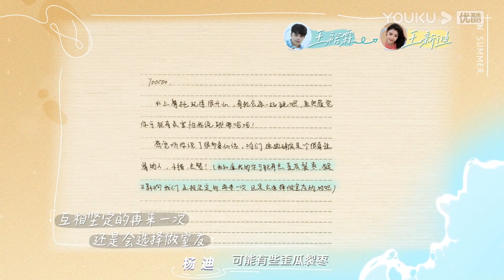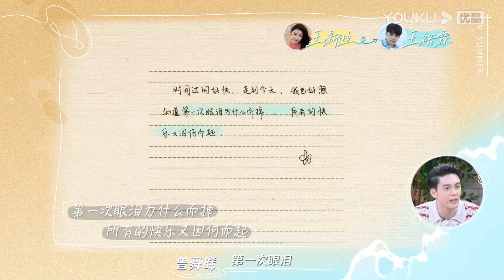“王王队”互相写信拉扯！两人最终选择会是？| 相遇的夏天·我们恋爱吧4 | 欧阳娜娜/曾舜晞/杨迪/柳岩/汪聪/姜振宇 | 优酷综艺 YOUKU SHOW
【相遇的夏天·我们恋爱吧4 Hello Summer】是一档夏日旅行社交真人秀，节目以“年轻活力+真实社交”为方向，选取有个性、有态度、有观点且有交友诉求的多位素人作为嘉宾。素人嘉宾们将共同生活15天，其中将经历不同形式日常约会和生活互动。同时，明星嘉宾入驻演播室对他们的社交状态观察及讨论，展现当代年轻人积极的交友观、价值观和人生观。
嘉宾：欧阳娜娜/曾舜晞/杨迪/柳岩/汪聪/姜振宇/林茂峰/陈可心/王裕霖/王新迪/吴伊纯/曾华铭/杨戈/海玲

更新时间：每周四12点(UTC+8)更新；加入YouTube优酷综艺频道会员每周三中午12点抢先看更新，并额外享受会员版福利。
Update schedule: Update 1 EP  at 12 noon (UTC+8) every THUR. Join YOUKU SHOW YouTube membership to get early access and exclusive content: Enjoy 1 EP & the bonus version at 12:00 noon every WED.

00:00 下载优酷国际版APP，享英文字幕版正片及会员衍生福利！
00:30 Watch the show with ENGSUB and unlock bonus EPs on YOUKU International APP!
01:00 加入优酷综艺频道会员每周三中午12点抢先看更新，并额外享受会员版福利。
01:30 Join YOUKU SHOW YouTube membership to get early access and exclusive content.